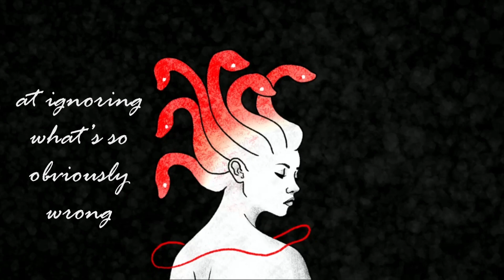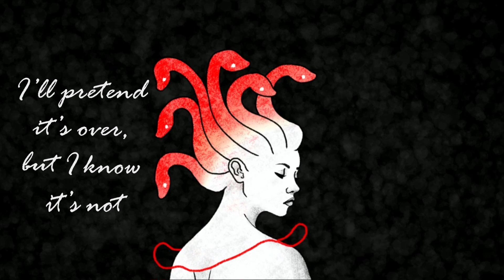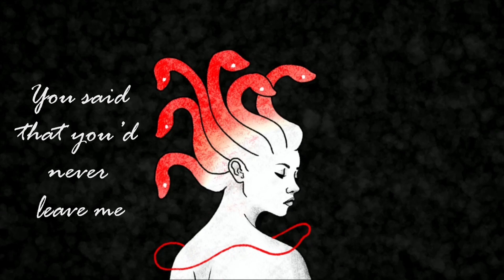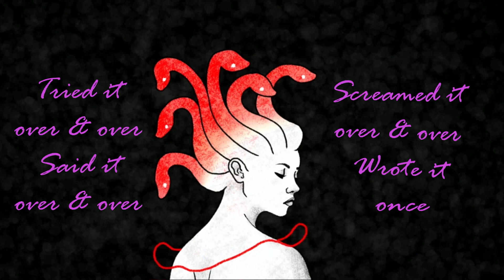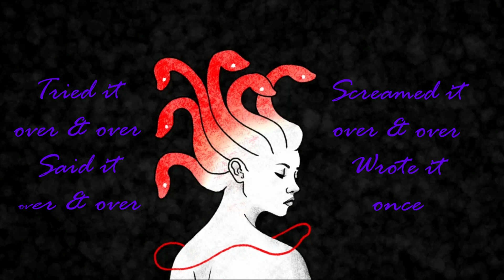Carlyle Laurent - Ink (Lyrics)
Enjoy! :D